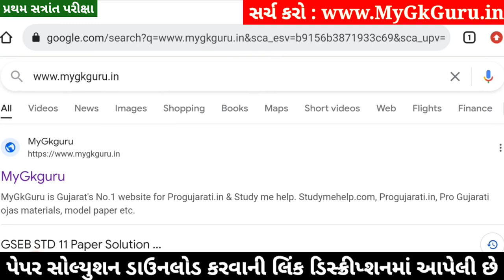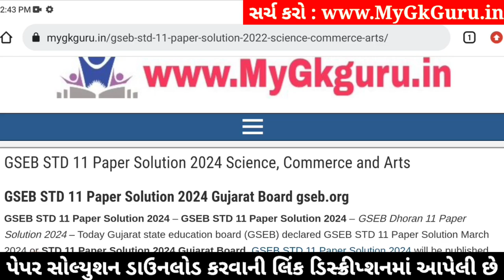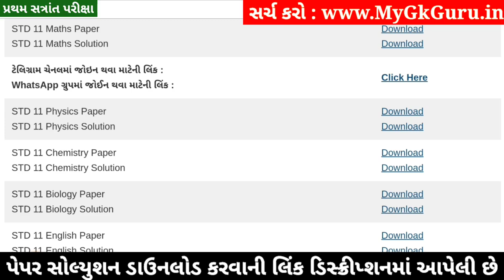STD 11 Chemistry Paper Solution 2024 50 Marks, STD 11 Chemistry First Exam Paper Solution 2024